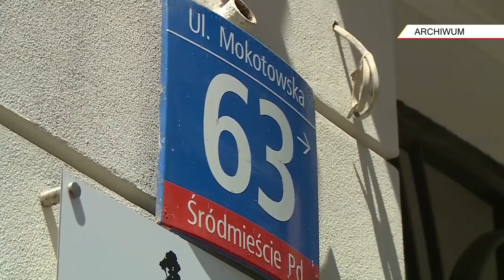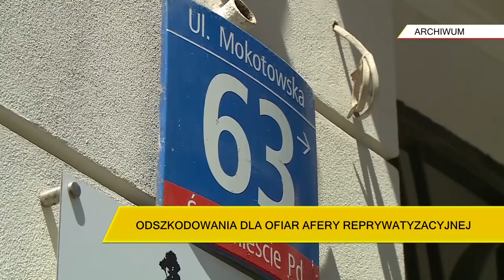P. Gozdowski o zeznaniach R. Nowaczyka: Wyjaśniono nam, że nie ma żadnej afery a ofiary to agresorzy